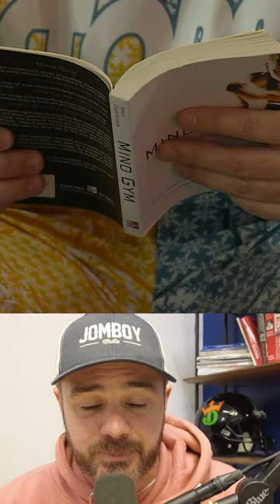Pro bowler reads between frames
Jomboy Media
Midtown Station